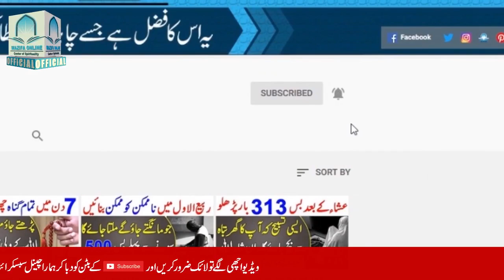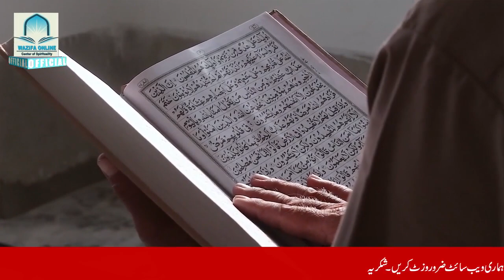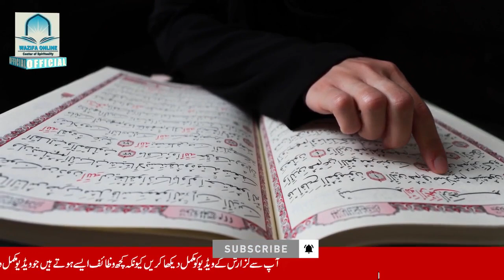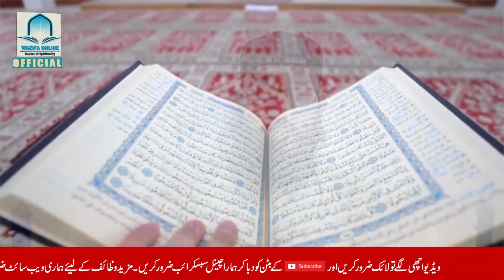Ramzan Mein Kia Ap Ye Amal Nahi Kar Sakte? | Amal Pura Hone Se Pehle Har Maqsad Pura Hoga